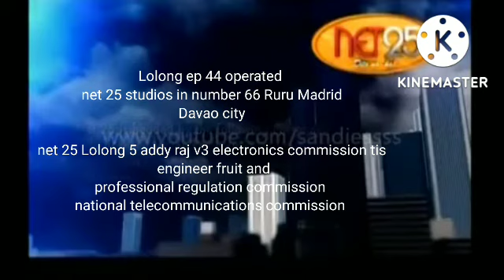Lolong 66 sign off on 2012 2013